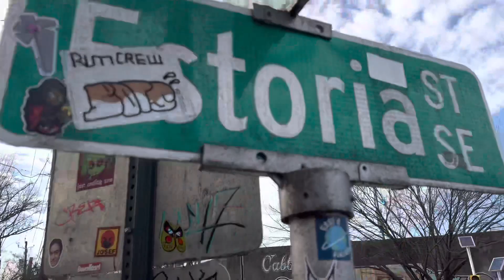Atlanta Avenue season 2 episode 4￼( behind the scenes ) pt 1￼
A day in the life with Extream Bling
Extream Bling brings you behind the scenes of the private filming of Atlanta Avenue season 2 episode 4￼￼, which takes place right on the block! Very interesting, must see Contant. ￼

Drizzle Dollar ,Extream Bling ,Atlanta Ave., Block work TV , Shot By Tay Rock